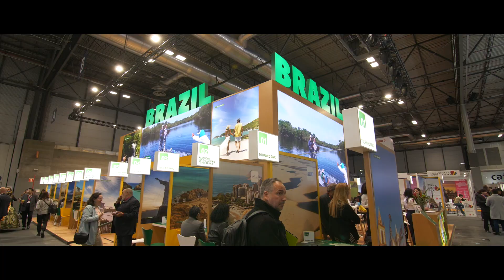Video resumen del último día de FITUR 2023 Granadilla de Abona.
📹📸 Granadilla de Abona ha estado presente en una de las ferias de turismo más importantes del mundo, mostrando sus riquezas paisajísticas y a su gente. Este es un vídeo resumen del trabajo realizado.